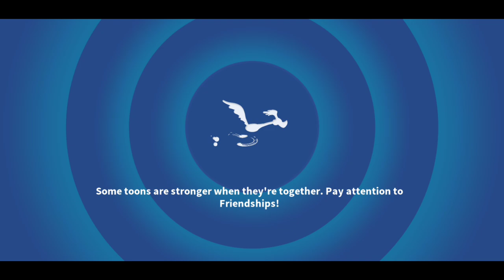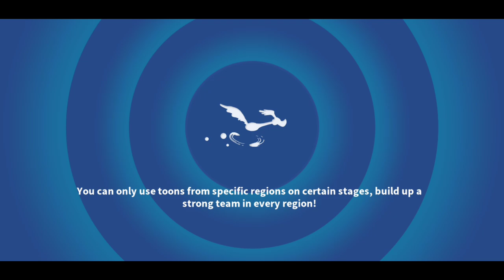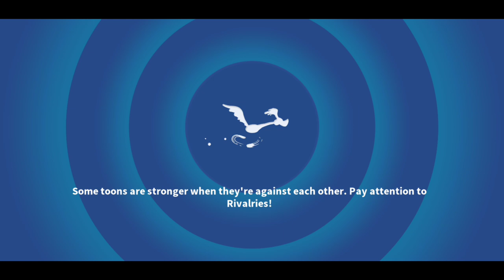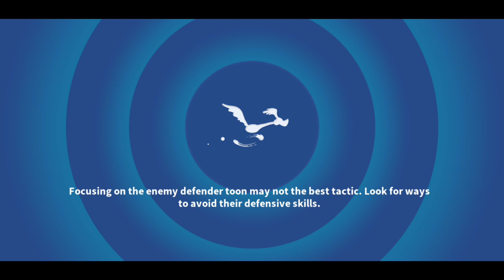5x Tasmania Wheel, Legendarys & Compass Jackpot - LTWOM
Tasmania Wheel up first before starting the Tasmania Regional event with the Mornings campaign using Big Chungus and other Legendary toons. Quick spins on the Tune Up Wheel and next up is the Afternoon campaign using all the Tazmania toons. 40x Compass Wheel spins at the end including a Jackpot!